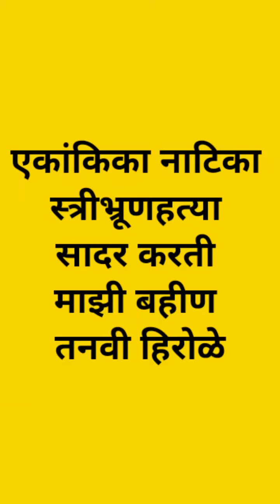एकांकिका नाटिका स्त्री भ्रूणहत्या सादर करती माझी बहीण तन्वी हिरोळे